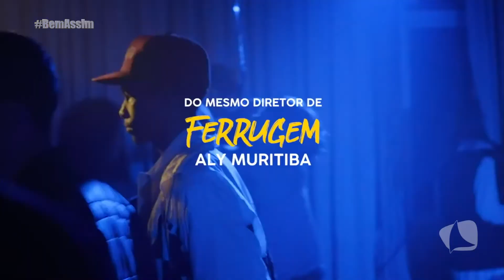AGENDA CULTURAL | BEM ASSIM 13/03/20